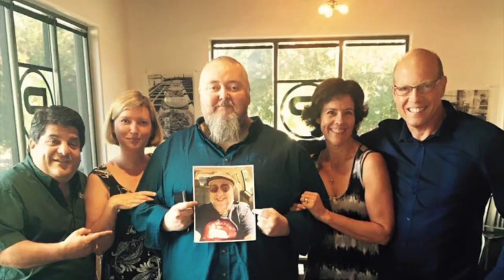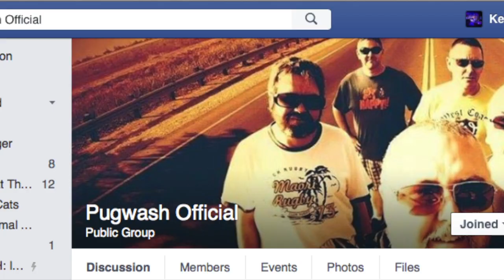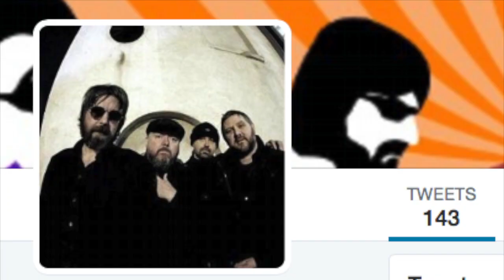WHJE's Patrick Simpson Interviews Thomas Walsh of Pugwash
Carmel High School's WHJE radio DJ Patrick Simpson interviews Thomas Walsh of the band Pugwash during their highly successful tour of the US in support of their new album, "Play This Intimately (As If Among Friends). 2015